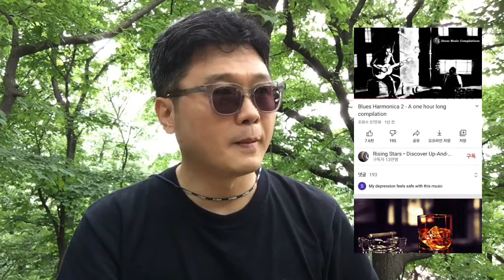Uncle G Harmonica 하모니카 레슨 - hand blocking D key harp -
블루스 하모니카#blues harmonica#다이아토닉 하모니카#blues harp#gsunblues#bending#하모니카#harmonica#직장인밴드#vibrato#beatles#비틀즈#텅블럭킹#라이브바#하모니카레슨#harmonica lesson#chicagoblues#bb king#jazz blues#tremolo#트레몰로#bb king#bts#dynamite#SRV#하모니카수리#harmonica repair#